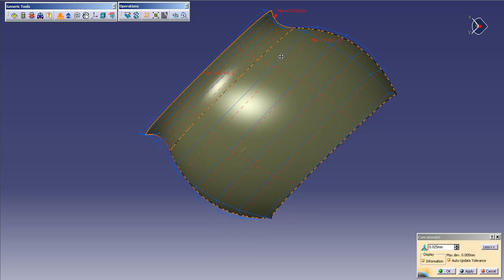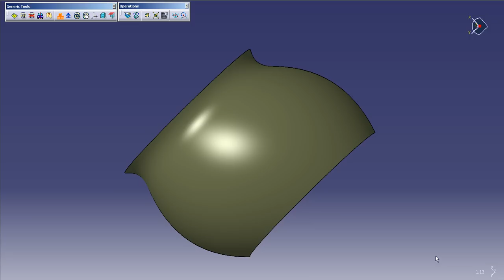concatenate.avi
How to create a single surface from multiple surfaces with the Catia V5 Freestyle Concatenate command.